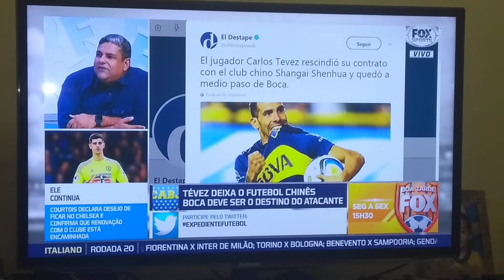Boca Juniors - Grande Méier